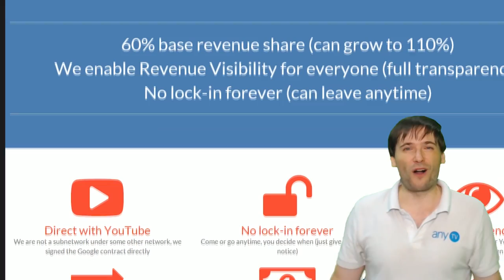★ The Dream Episode 7 - Shoutouts | How To Become Successful On YouTube!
▼ Links

▼ Heartbeat

▼ Freedom!

▼ Music